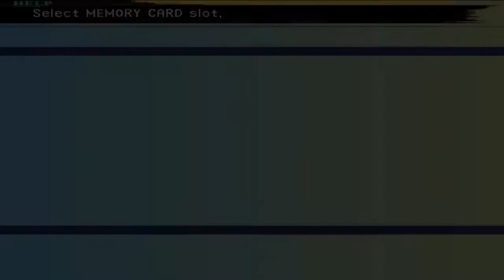Let's Play Final Fantasy X International #013 Lord Ochu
In this episode we fight the not so powerful Ochu and make our way to Kilika Temple.